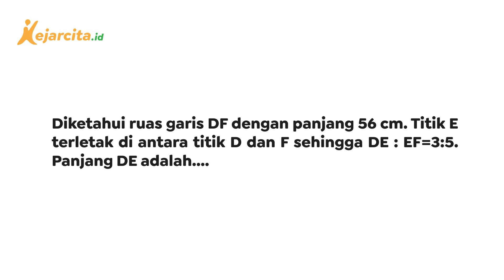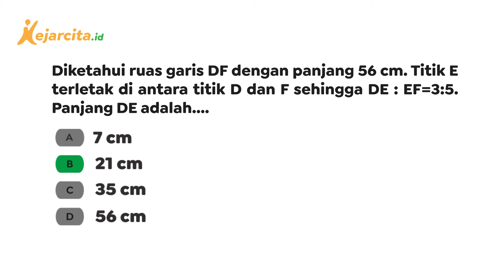Cara Mudah Menentukan Panjang Garis dengan Perbandingan Ruas Garis | Matematika SMP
Cara Mudah Menentukan Panjang Garis pada Perbandingan Ruas Garis (Matematika SMP Kelas 7). Halo teman kece, yuk latihan soal gratis di Sudah ada puluhan ribu soal dan berbagai materi untuk temen kece pelajari lhoo...
Teman kece sudah tahu belum gimana menghitung panjangnya garis pada perbandingan ruas garis? Nah, di video kali ini kak Nanda akan kasih tahu caranya. Simak videonya sampai selesai ya!
Salam!

Judul materi: Garis dan Sudut
Pelajaran: Matematika
Kelas: 7 SMP

- YouTube kejarcita